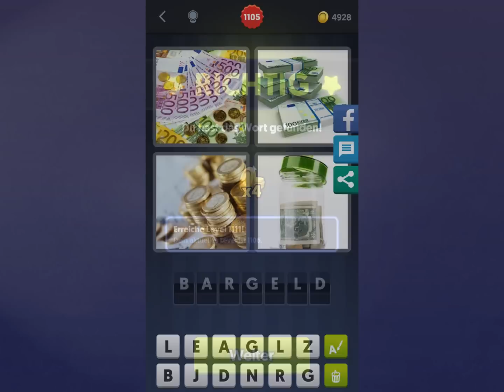4 Bilder 1 Wort Lösung [Geld, Geld, Münzen, Geld]